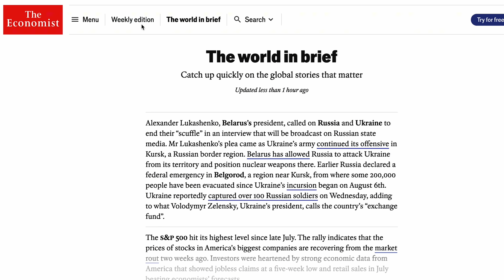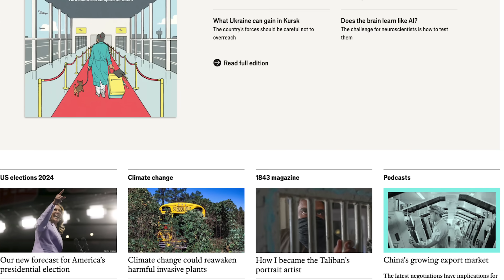What's Really Going On In Our Universe? (Cosmological Principle)